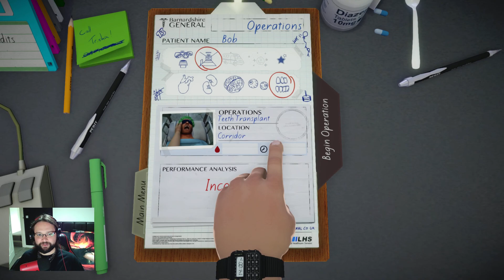Surgeon Simulator - Let's Play! - I need to lay off the morphine! - Ep 4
Surgeon Simulator is an over-the-top operation sim, stitching together pitch-black humour with life-saving surgery. Become Dr. Burke, a would-be surgeon with a less than conventional toolkit, as he performs procedures on patients including none other than Donald Trump, himself! ...is that a hammer?

Hardware

Software